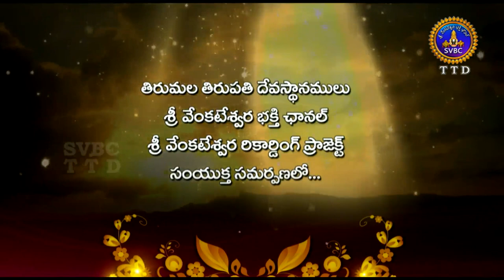Annamayya Pataku Pattabhishekam Season-2 Part-1 | Ep 45 | 21-10-17 | SVBC TTD